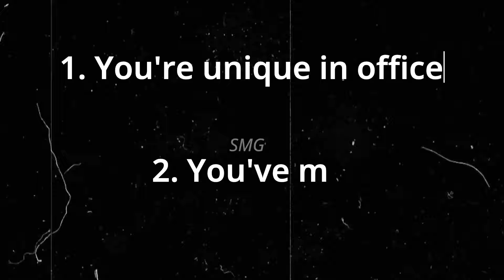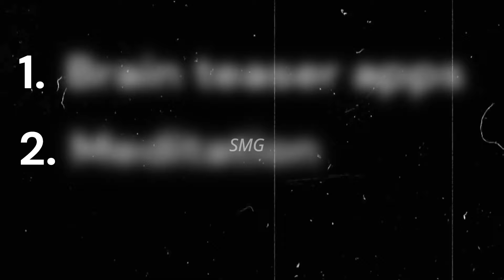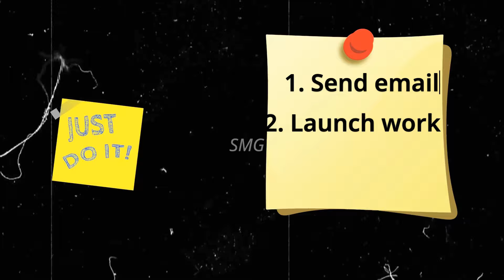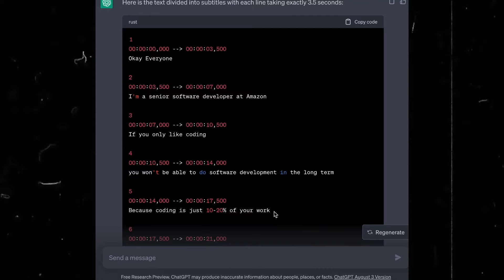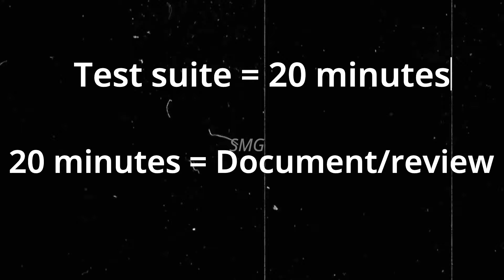6 habits to work faster. Chat GPT, TV mode | Time Management by Successful middleclass guy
Let's dive deep into the world of time management and productivity. Do you often find yourself struggling to get things done efficiently? Are you looking for ways to work smarter, not harder? Look no further!

I'm sharing valuable insights and practical tips to supercharge your productivity. Whether you're a student trying to balance coursework, a professional handling a hectic workload, or anyone in between, these habits can transform the way you manage your time.

Here's a sneak peek at what you'll discover:

1. **Prioritization**: Learn how to identify and focus on your most important tasks.
2. **Effective Planning**: Discover the art of planning your day for maximum productivity.
3. **Sticky Note Strategies**: Harness the power of sticky notes to keep yourself organized.
4. **Delegation**: Find out how to delegate tasks effectively and free up your time.
5. **Speed Reading**: Improve your reading speed to absorb information faster.
6. **AI Tools**: Explore the world of AI tools like Chat GPT to streamline tasks.

Mic I use for recording (Perfect for beginners, no complex audio editing required)

Moments:
0:00 Why you should be fast
0:48 TV Mode
1:13 Chemistry book story
2:06 Sticky Notes
2:22 Delegate work
2:40 Reading and Typing speed
3:09 Chat GPT
3:58 Multitasking
4:30 Improve Focus

By the end of this video, you'll have a toolkit of time management habits that can help you achieve more in less time, reduce stress, and boost your overall efficiency.

Don't let time slip away—join us on this journey to mastering time management!

Ready to take control of your time? Let's dive in!